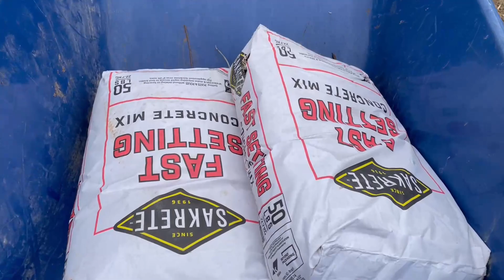INSIDE THE HOUSE/SETTING POSTS FOR GOAT PEN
homestead buildingnewhomestead It has been a little while since I've shown the inside of the house. Come see how we have been living in the unfinished house. I do not have a working heat & air unit so the main source of heat is the wood burning stove that I show in this video. Also, I set the two post that we dug holes for in previous videos. The goat pen is moving along slowly, but we will get it done!